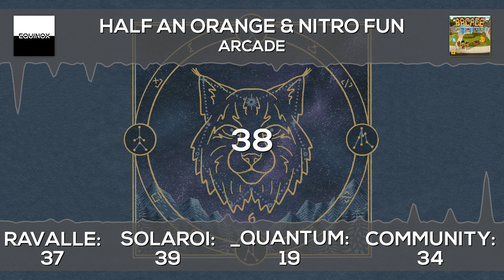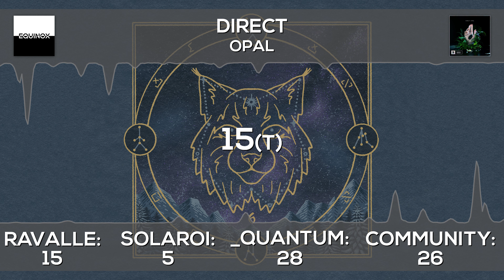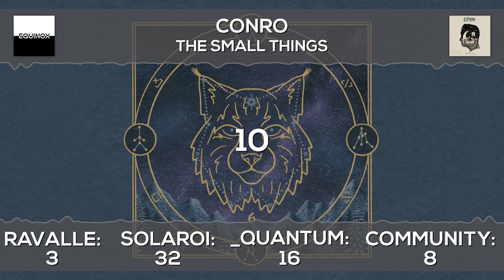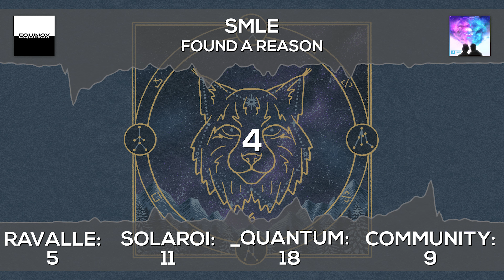Equinox Ranks: Monstercat Instinct Vol. 6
Featured community members:
DubstepDrugger
Hexobyte
Mak
Carter
Bread Man
JustFancyBro
Alpha Swine
Coneboi
B3aster
DS
Geeky
Jaycee
Jeeelm
Katsz
Kovak
Mostrino
OQ
SL
Wacko